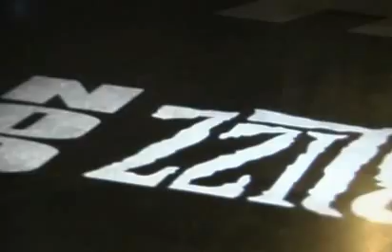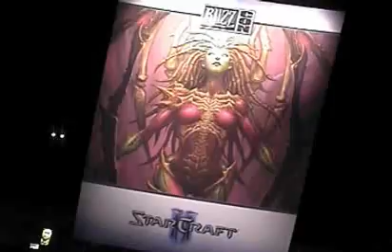Highlights of BlizzCon 2007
During BlizzCon 2007, gamers from around the globe joined together in Anaheim, California, to take part in developer panels, battle with their fellow players, and indulge in the variety of entertainment available. On top of that, Blizzard announced the next expansion to World of Warcraft: Wrath of the Lich King, and we also revealed a ton of new details about StarCraft II.